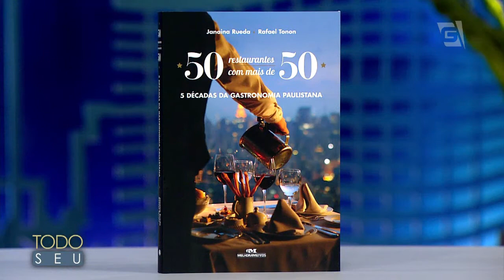Filé ao Molho Poivre com chef Janaina Rueda - Todo Seu (06/11/17)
A chef Janaina Rueda, do restaurante ‘Bar da Dona Onça’, prepara uma receita de filé ao molho poivre com purê de mandioquinha defumada. Ela também fala sobre o seu livro “50 Restaurantes Com Mais De 50”,  que mostra a restauração de São Paulo através da história de restaurantes cinquentenários da cidade.